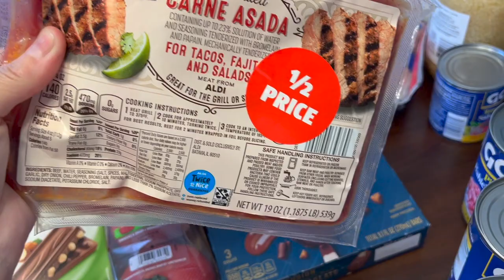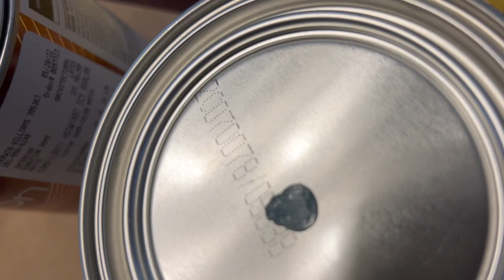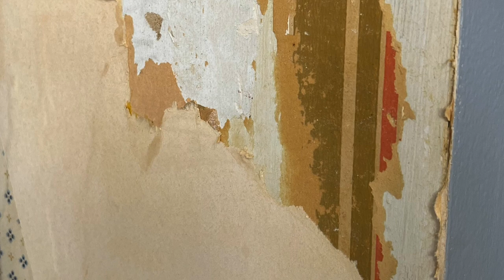WEEKLY VLOG + ALDI'S + STARTING BATHROOM PROJECTS + NEW LV SUNGLASSES + GARDENING + KITCHEN PROJECT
My videos included DIY tutorials, reviews, and my daily routines.

Through this channel, I hope to inspire women of all ages to look and feel their best and have the confidence they can do this too, whether it is beauty, self-care, or on the homestead living their best life. I want to use my appreciation and expertise to inspire you to look and feel your very best and, to live a balanced & healthy life! Just because you live in the country doesn’t mean you can’t be fabulous inside and out. I want you to gain confidence to translate to every part of your life, and most of all to look and feel fabulous while doing it!

If you are looking for a great streaming service CUE Streaming is amazing and it only costs $59.99 a month. You get over 1,000 Channels OAN, Newsmax, Tons of Movie Channels, ALL NFL games & The Red Zone, ALL MLB, NBA, NHL games, Thousands of Movies On Demand, and PPV! ALSO, create a considerable 2nd stream of income through referrals you make & earn too. 1. Earn $6 for each & every referral and 2. Earn $4 for each & every referral you make, 3. Qualify for The Profit Sharing Pool.

MY JEWELRY BRAND
LAUNCHING SOON

EDITING PHOTOS:
Colourtone Presets
Pixelcut

EDITING VIDEOS:
iMovie

Items I show or review are either purchased or gifted.

ByJenniferlynn
Coldspring, Texas 77331